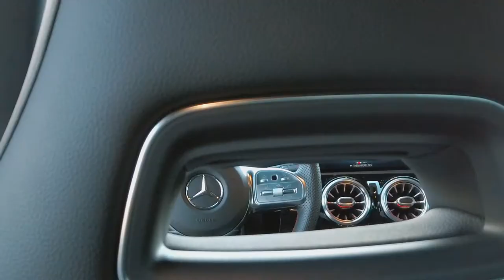Altijd al gedroomd van een CLA 180 met o.a. AMG Line, MBUX en sfeerverlichting?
Pak nu jouw kans met de acties tijdens onze paasshow t/m 11 april!